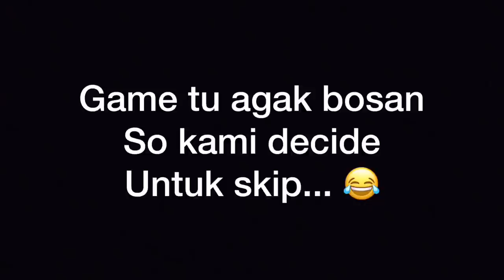GHOSTPEPPER CHALLENGE (time sahur) - Azim,Idan & Zahir